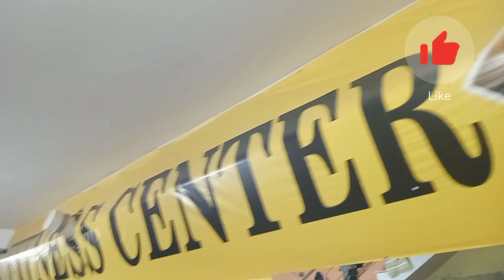//Gym vlog🤩//fat to fit challenge👌//Different workout in one day😁 //part 1😍//